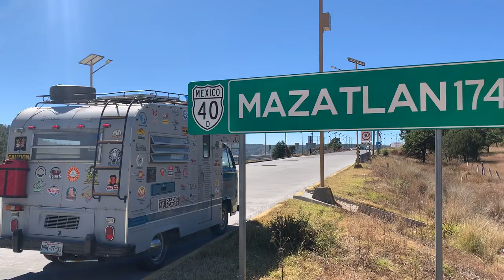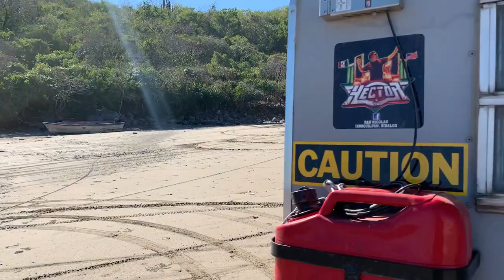Sinaloa la gran experiencia !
Sinaloa la gran experiencia ! Vive México 31